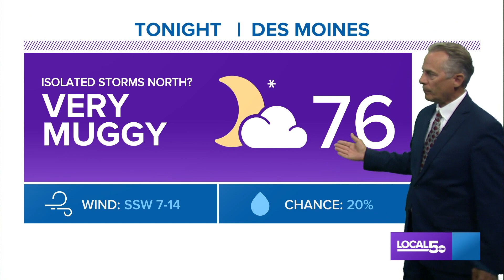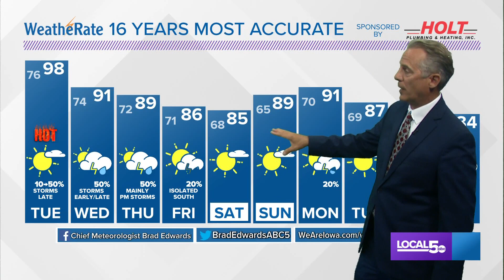Weather Update July 4, 2022